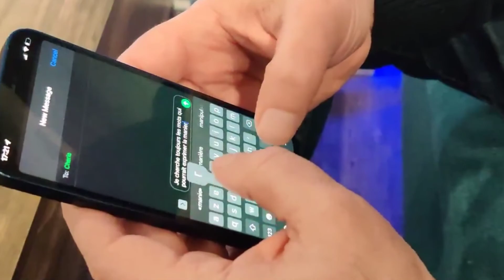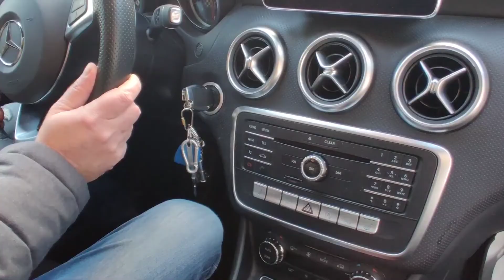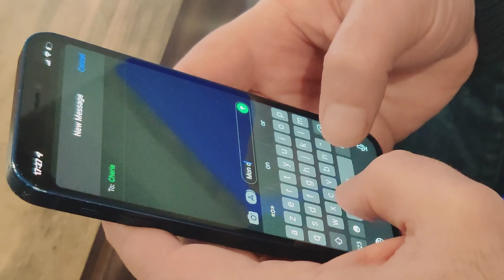Mon Oxygène C'est Toi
Music composition: Hen Solomon
Lyrics: Thierry Nicolet
Music production: Guy Kapach
Clip production: ThEn ©